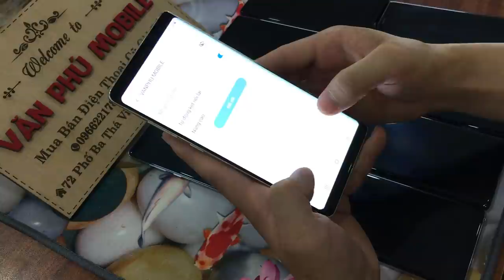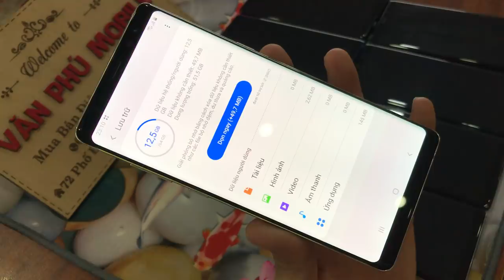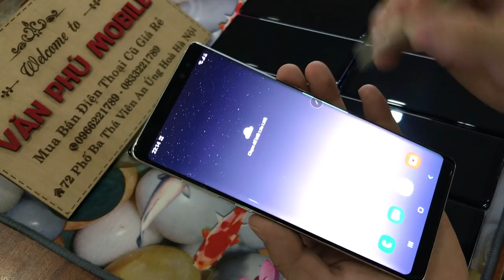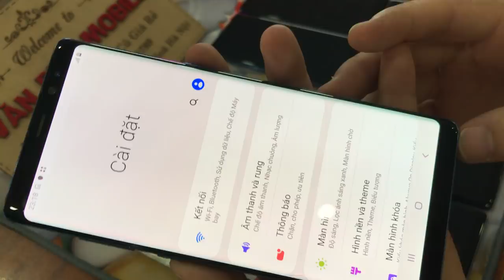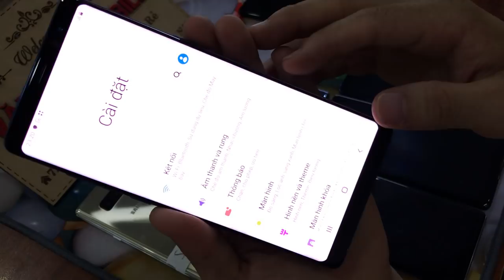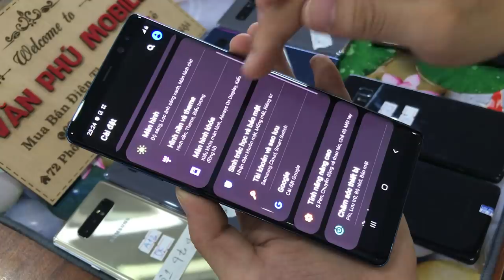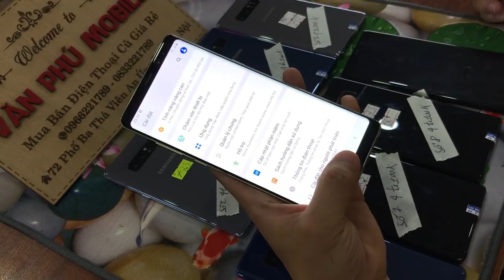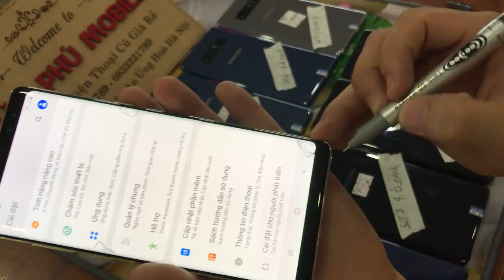Xả Lô SamSung Not 8 Ram6g 64G 256G Gía chỉ từ 3tr500k đến 4tr500k Ngày 17/07/2020